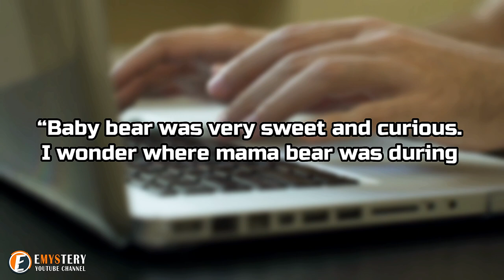A Wild Bear Cub Came Towards A Golfer Just To Hug Him, Everybody Was Speechless